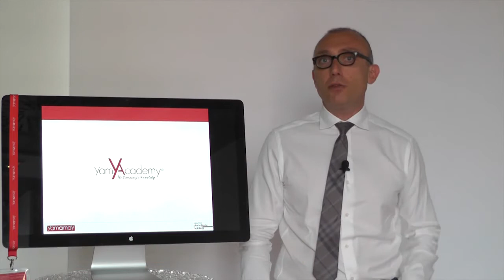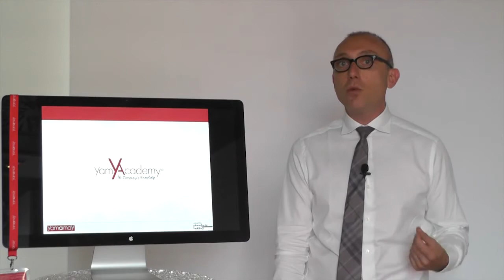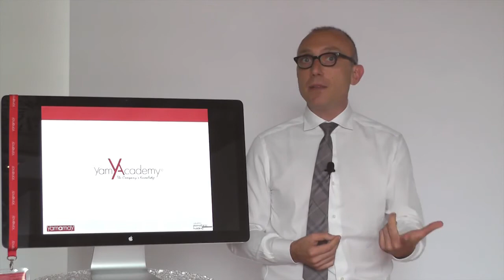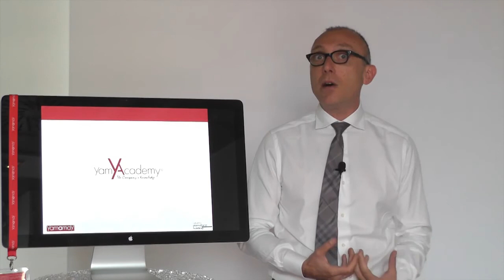Intervista a Roberto Manzi Yamamay per il Retail Programme di ISTUD